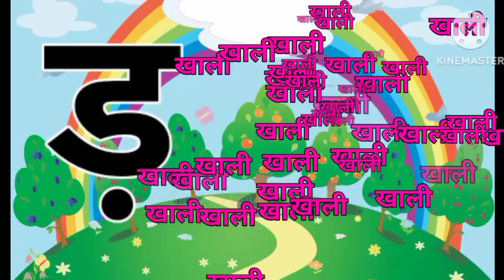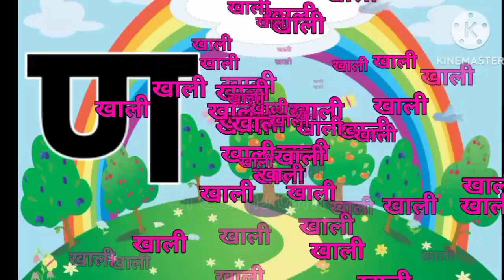क से कबूतर ख से खरगोश। हिंदी वर्णमाला गीत। ka se kabutar । व्यंजन शब्द बच्चों को सिखाये।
क से कबूतर ख से खरगोश। हिंदी वर्णमाला गीत बच्चों को सिखाये। ka se kabutar kha se khargosh। व्यंजन शब्द बच्चों को सिखाये।

हिंदी शब्द अक्षर, हिंदी वर्णमाला बाल,अआइईउऊ,

हिंदी वर्णमाला /
हिंदी शब्द अक्षर /
हिंदी वर्णमाला ज्ञान/
हिंदी वर्णमाला गीत/
हिंदी वर्णमाला/
हिंदी स्वर/
हिंदी वर्णमाला गीत बच्चों को कैसे सिखाये/
हिंदी ध्वनि/
हिंदी ध्वनि/
खगघ/क से कबूतर/ख से खरगोश/ग से गमला
My videos topics -Hindi Varnmala Hindi Swarmala and English a to z alphabet song .

# kids
@1se 10tk ginti
Hindi svarmalarhymes
अआ इईऊ
Hindi varnamala nursery